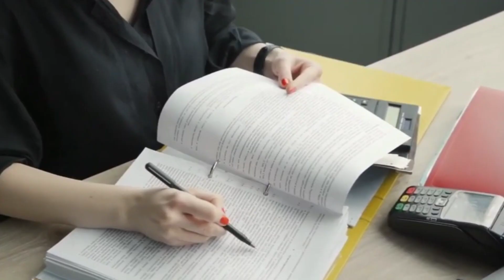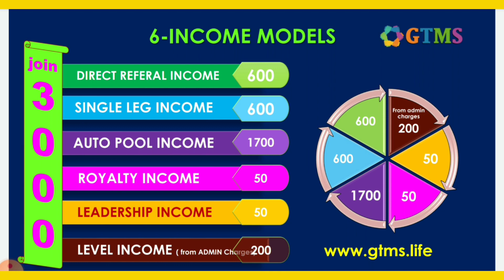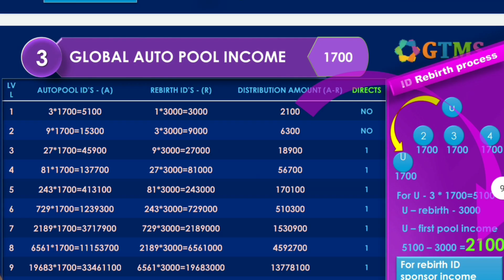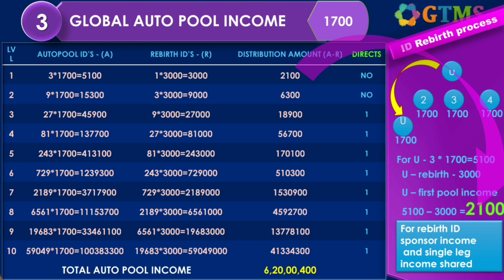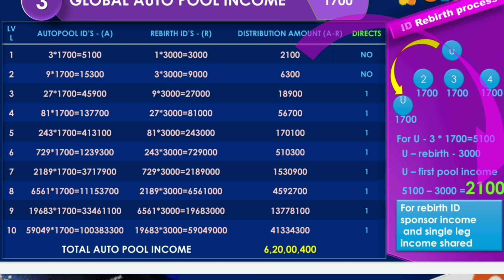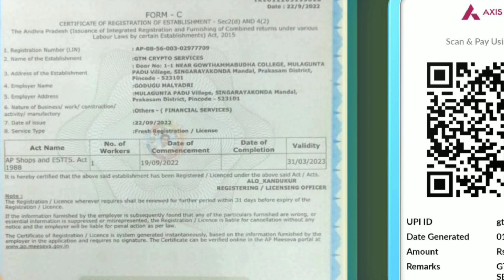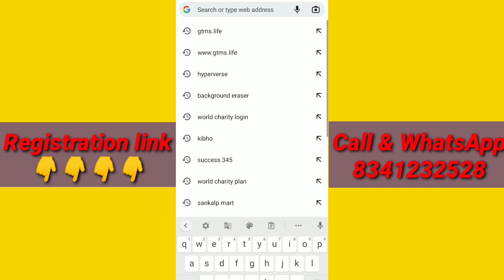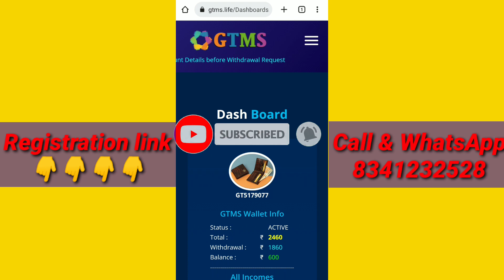GTMS Plan in Telugu | GTMS Autopools in Telugu | 8341232528 | gtms full plan in telugu | Online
GTMS Plan in Telugu | GTMS Autopools in Telugu | 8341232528 |  gtms full plan in telugu | Online earning apps | @NetworkMarketingTelugu
🛑 My Dear Great leaders ఈ అవకాశాన్ని ఎవరు వదులుకోవద్దు ఎందుకంటే 3000/- తో  6 కోట్లు సంపాదించుకునే అద్భుతమైన అవకాశం కావున ప్రతి ఒక్కరూ వెంటనే రిజిస్ట్రేషన్ link తో మీ ID ని క్రియేట్ చేసుకోండి ఆ తర్వాత  మీరు టీమ్  వర్క్ ని స్టార్ట్ చేయండి All the best 🤝💐♥️ 💯💯💯
✓🛑మరిన్ని వివరాల కోసం 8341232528 / 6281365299 కు call చేయండి 👍
✓🛑Telegram gruop link:- network Marketing Telugu
Jai Hind.